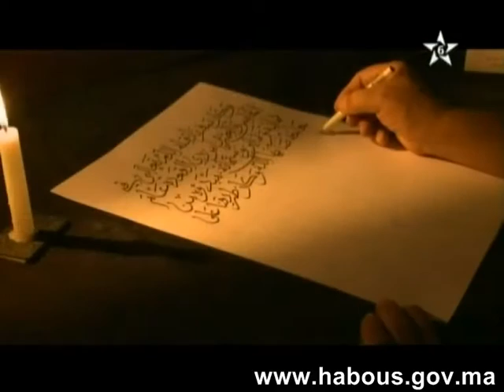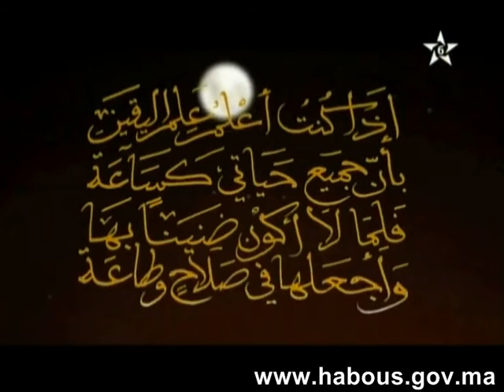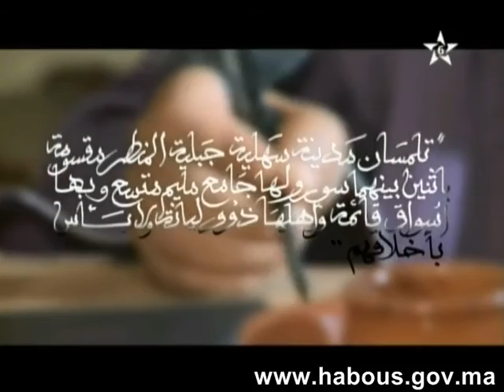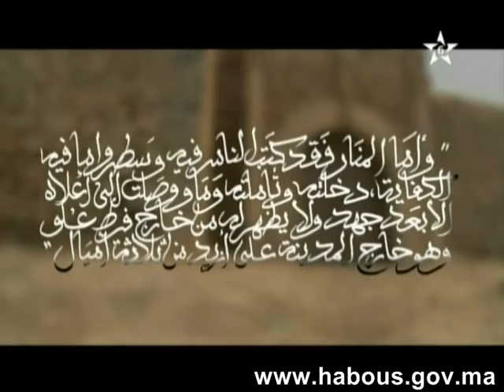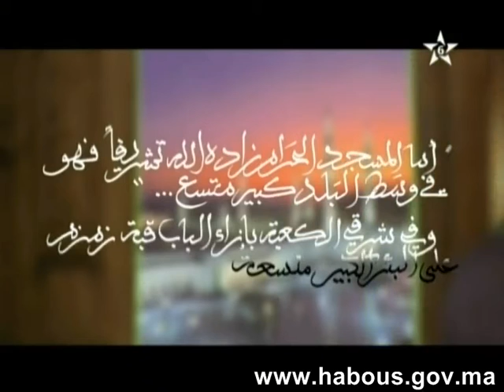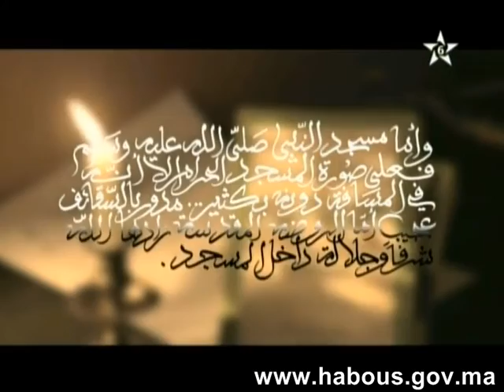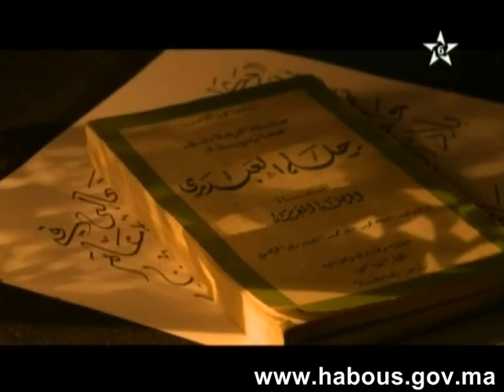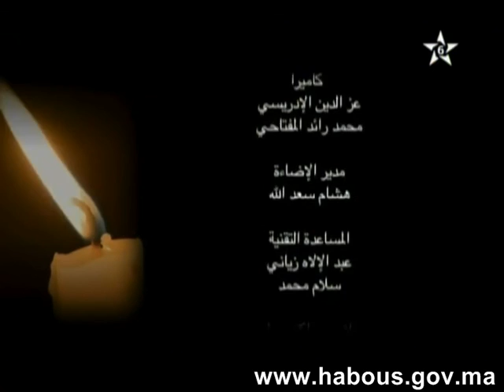العبدري والرحلة المغربية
حلقة جديدة من برنامج منابع ذاكرة علماء المغرب والحديث عن العبدري والرحلة المغربية، هو أبو عبد الله محمد بن محمد بن علي بن أحمد بن مسعود العبدري الحيثي